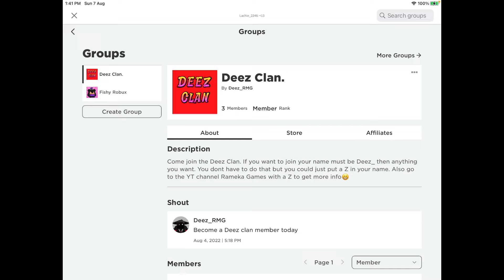Natural Disasters be like